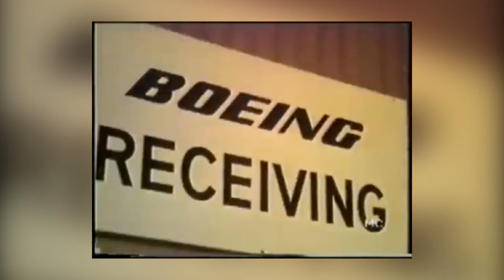Boeing’s Bold Design Gamble: How the 747 Almost Didn’t Happen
In 1966, Boeing faced a choice that could make or break the company, betting everything on a colossal aircraft that no one believed would ever get off the ground, not even the engineers. They wanted to create a jet that could carry twice as many passengers as any other aircraft in the sky. But in the 1960s, this was practically impossible!